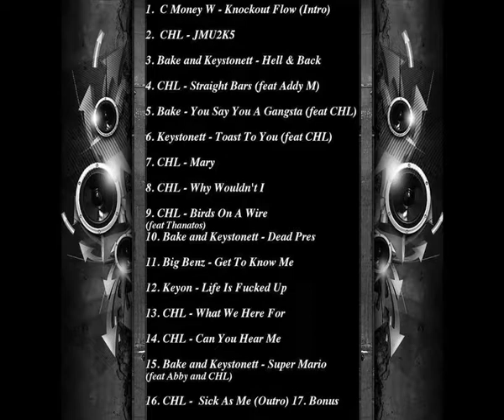CHL - Mary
CHL gives us another smoking hit off The JMU2K5 Mixtape Vol.1